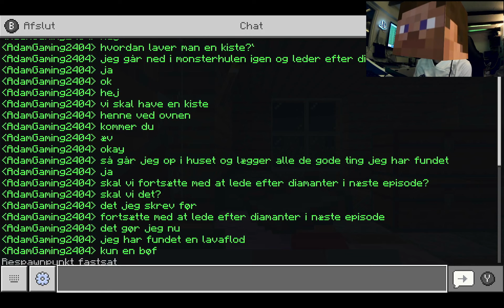Jeg spiller survival med far [S1E8] Minetid... og så finder vi Amatyst 🤪 [DANSK TALE]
Velkommen til min serie!! Den handler om at mig og far spiller survival i minecraft sammen. I dette afsnit miner jeg lidt sammen med far i vores nye mine vi har fundet. Og så sker der noget 👌😲😎🤩. Spillet på en Nintendo Switch (Adam) og PC (Far).

Om mig:

Jeg hedder Adam og elsker at game. Jeg laver video hvor jeg fortæller hvad jeg laver, samt tips og tricks til computerspil.
Jeg gamer mest på en Nintendo Switch, men spiller også på en Nintendo Wii, Playstation 4 og computer. Mine yndlingsspil er Minecraft, Asphalt 9, Fifa, LEGO spil, Need for Speed, Captain Toad, Paw Patrol, Roblox og alt med Super Mario.

Jeg er hverken n00b eller Pro, jeg er bare Adam der gamer og hygger mig :-)